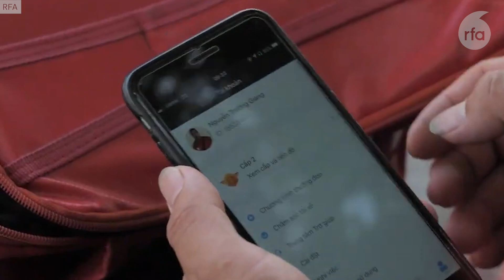Tại sao Họ chọn chạy xe ôm công nghệ?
Câu chuyện về những người có trình độ học vấn cao nhưng vẫn chọn nghề chạy xe công nghệ thay vì chọn công việc ổn định khác đang được bàn tán khá nhiều thời gian qua trên mạng xã hội. Làm để học hay học để chạy xe là câu hỏi đang đặt ra. Mời quí vị theo dõi ghi nhận sau: